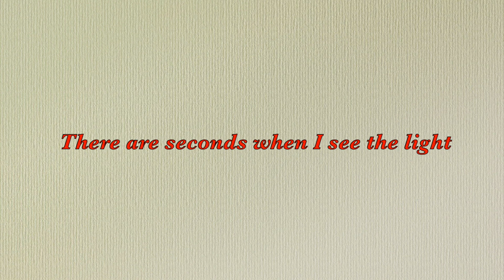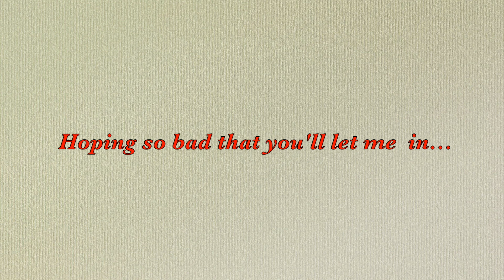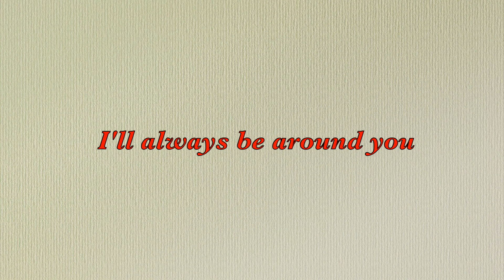''Nothing To lose'' song by Michael Learn To Rock, cover by Nora T Vlog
Hi Guys how are you doing? here's my new cover song it's a karaoke style let's sing along and enjoy